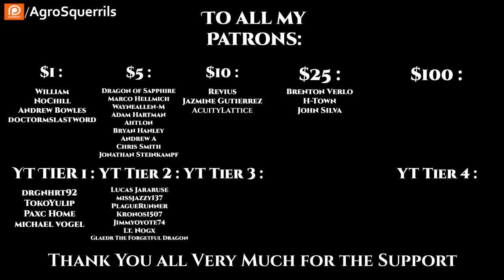r/HFY TFOS# 648 - Boarding Parties & Black Feather (HFY Sci-Fi Reddit Stories)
{TimeStamps}
00:00 Intro
00:30 Boarding Parties & Black Feather
02:53 Black Feather
Check Out the Podcasts!
Socials
Parler            : @Agrosquerrils
Lbry               : @AgroSquerrilNarrates